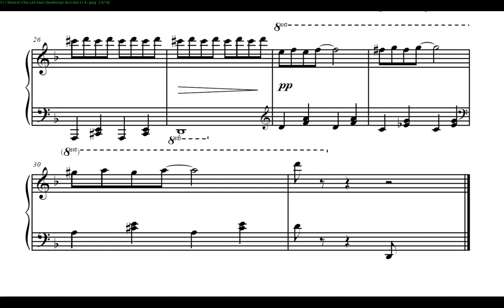"Kolibri" für Klavier (Studie für Dreiklänge in der linken Hand)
Dreiklänge in der linken Hand:
Dm - Cm - Am - Gm - A